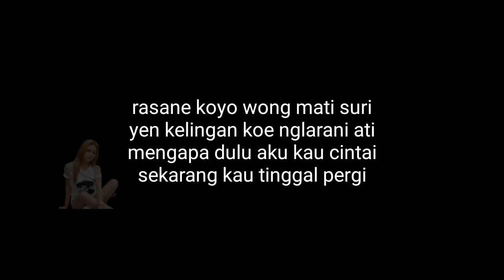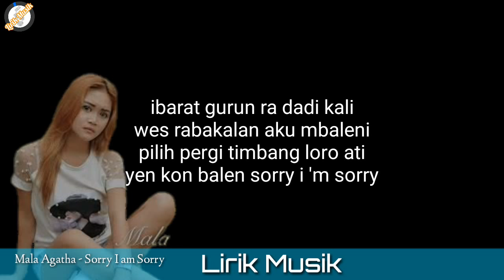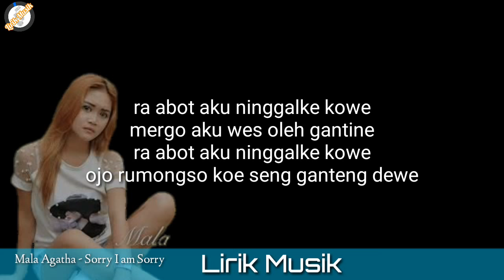Mala Agatha - Sorry I'm Sorry - Lirik Musik (Official Video Lirik)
Artis : Mala Agatha
Album :Sorry I'm Sorry
Dilisensikan oleh : [Merlin] MusicYes (atas nama Zamif Record)

Mala Agatha - Sorry I am Sorry - Lirik Musik (Official Video Lirik)

rasane koyo wong mati suri
yen kelingan koe nglarani ati
mengapa dulu aku kau cintai
sekarang kau tinggal pergi

ibarat gurun ra dadi kali
wes rabakalan aku mbaleni
pilih pergi timbang loro ati
yen kon balen sorry i 'm sorry

ra abot aku ninggalke kowe
mergo aku wes oleh gantine
ojo rumongso koe seng ganteng dewe

langangan ra mung siji koe pergi golek ganti
timbang pikir ngengkleng pikiran dadi sepaneng
abang abang lambe koe ngomong sak penake
terosno lagumu tak golek ko dewe
kagunganmu saya kece bikin kesel tuwek
tuwek inspirasi rasah kakean atraksi
menungso mong nglampai gusti allah ngijabai
koe karo aku ditakdirne pancen di jodohne